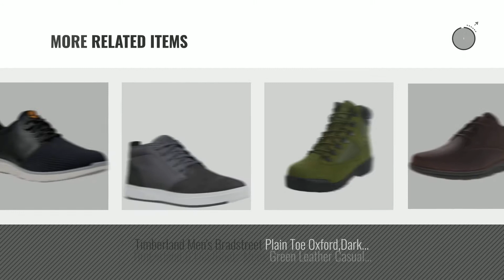Top 10 Timberland Dress Shoes [2018 ] | New & Popular 2018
- New! 2019 Black Friday / Cyber Monday Boys Loafers Deals and Updates.

Black Friday / Cyber Monday Timberland Discovery Pass Moc Toe Moc Toe Slip-On (Toddler/Little Kid/Big Kid),Brown,7 M by Timberland

Black Friday / Cyber Monday Timberland Mens Killington Black Full Grain Oxford - 14 by Timberland

Black Friday / Cyber Monday Timberland A1L3X Men's MT. Maddsen Lite Mid Waterproof Hiking Boots, Dark Brown Full-Grain by Timberland

Black Friday / Cyber Monday Timberland Men's Burnished Dark Brown Oil Earthkeepers Stormbuck Oxford 9.5 D(M) US by Timberland

Black Friday / Cyber Monday Timberland Womens 6 Inch Premium Combat Boot, Light Green Hena, Size 7.5 by Timberland

Black Friday / Cyber Monday Timberland Kids Shell-Toe EURO Hiker bur Boot 6 Kids US by Timberland

Black Friday / Cyber Monday Timberland Boy's 6" Classic Boot Wheat Nubuck 6 M by Timberland